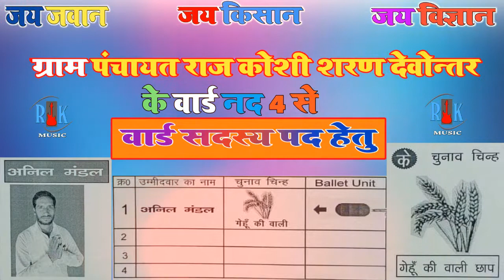chunav prachar song || chunav prachar Anil Mandal || Kaushal premi ka gana || RK Music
🔶 𝐒𝐢𝐧𝐠𝐞𝐫🎤:- Kaushal Premi
🔶 𝐖𝐫𝐢𝐭𝐞𝐫📝:- Rahul Kumar
🔶 𝐀𝐥𝐛𝐚𝐮𝐦📀:-
🔶 𝐑𝐞𝐜𝐨𝐫𝐝𝐢𝐧𝐠 𝐁𝐲 🖥️:- 𝐑𝐤 𝐑𝐞𝐜𝐨𝐫𝐝𝐢𝐧𝐠 𝐒𝐭𝐮𝐝𝐢𝐨 𝐃𝐡𝐚𝐞𝐬𝐡𝐩𝐮𝐫 𝐃𝐢𝐡
🔶 𝐂𝐡𝐨𝐫𝐞𝐨𝐠𝐫𝐚𝐩𝐡𝐞𝐫🕺:- 𝐑𝐚𝐧𝐚 𝐑𝐚𝐧𝐝𝐡𝐢𝐫 𝐒𝐡𝐚𝐫𝐦𝐚
🔶 𝐃𝐢𝐫𝐞𝐜𝐭𝐨𝐫:- 𝐑𝐤 𝐑𝐚𝐤𝐞𝐬𝐡 𝐤𝐮𝐦𝐚𝐫